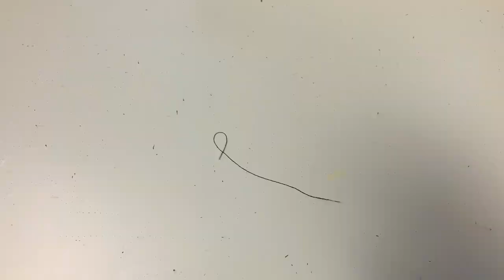FREE PDF SEWING PATTERNS | DIY TRIANGLE BIKINI TOP | DIY STRING BIKINI BOTTOMS REVERSIBLE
Free sewing patterns! I will show how to make diy triangle bikini top and diy string bikini bottoms with free pdf sewing patterns, seamless and reversible. I hope you enjoy it and find this sew-along very helpful.

Happy Sewing!

~~~ Sewing Supplies, I use the most on the sewing tutorial~~~
• My recommendations list